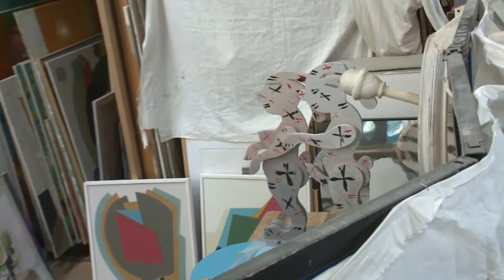VICTOR POPOV - ARTIST - THE TREE - MAKING OF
HD | Im Atelier von VICTOR POPOV entstehen kreative und außergewöhnliche Kunstwerke. Dieser Film zeigt die Entstehung  von „DER BAUM".
ARTIST - LOOK AT
„INTERNATIONAL ART & EXPOSITIONS LTD” LOS ANGELES AND LONDON“ iaeltd
TheFilmproducer Düsseldorf
finden Sie einen schnellen Einblick über unsere Arbeiten und Arbeitsbereiche. Eventfilme Dokumentarfilme Industriefilme Präsentationsfilme Kunst Werbefilme Imagefilme Messefilme Modenschau Video Filmproduktion Medienproduktion Clip Webvideo Internetvideo angesagte Videos angesagtes Video best of videos hot spot
Videoproduktion Düsseldorf - Filmproduktion Düsseldorf  sowie auch
Berlin Hamburg Essen Köln München Frankfurt Stuttgart Hannover
Eine Videoproduktion von Jens Gottschalk v-digital Düsseldorf .
" Videoproduktion Düsseldorf " beliebte Videos  "v-digital"